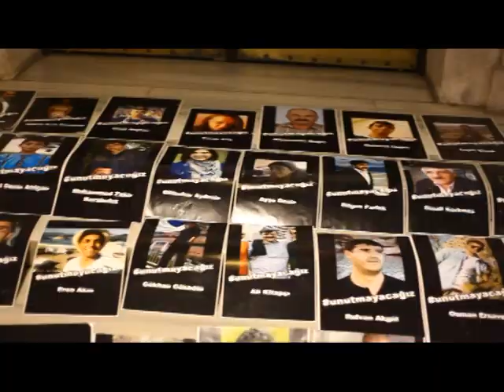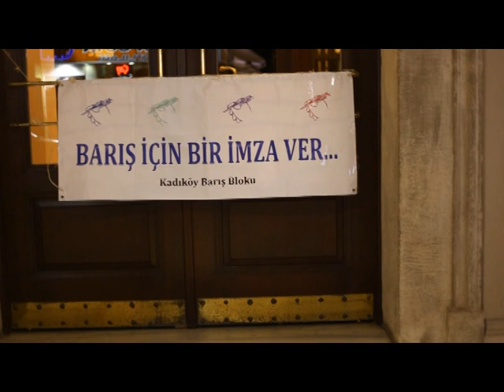Özel Röportaj: Ankara Katliamı'nın tanıkları yaşananları anlattı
10 Ekim 2015'te Ankara'daki barış mitingine katılanlara yönelik bombalı saldırıya tanık olanlar, yaşadıklarını, katliamın etkisini ve devam eden sürece dair düşüncelerini anlattı.